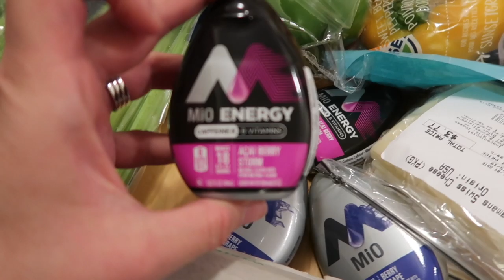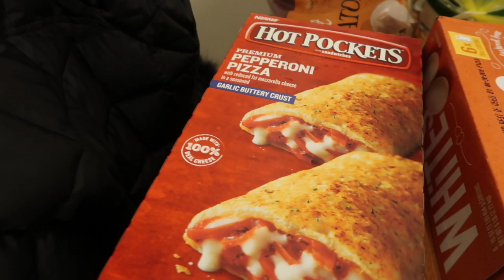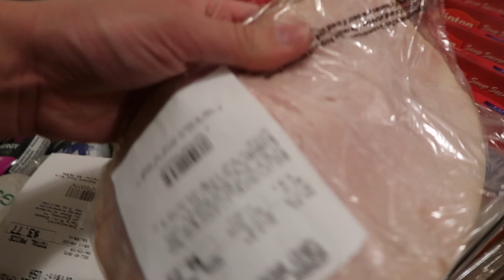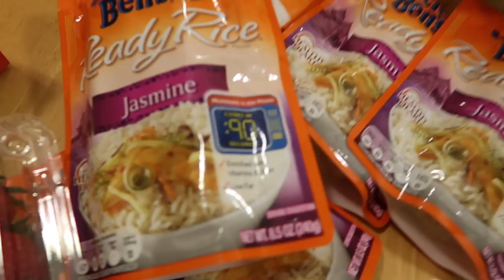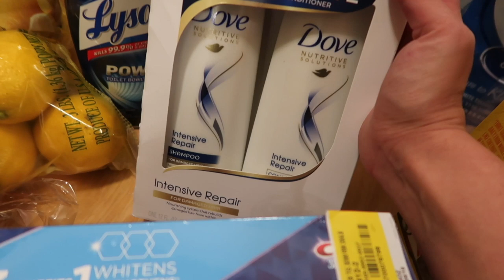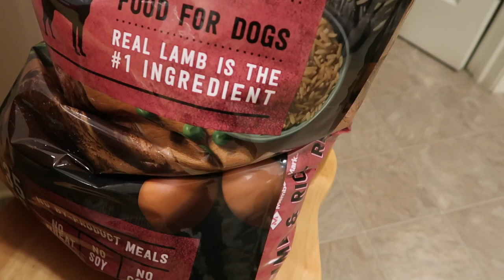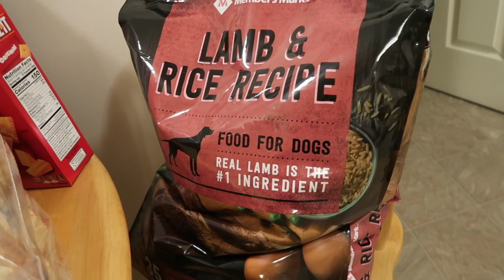TIME TO MAKE A CHANGE...MAKEUP & GROCERY HAUL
Hi guys! today's vlog is a both a makeup & grocery haul! Let me know what you think by commenting down below/sharing/giving this video a thumbs up!

This video features music from A Himitsu: Adventure